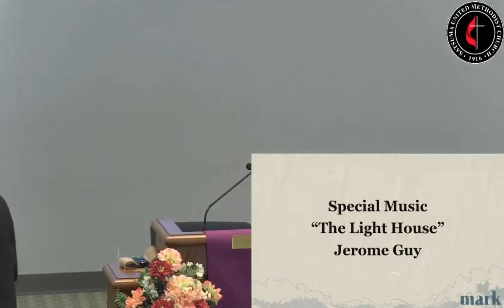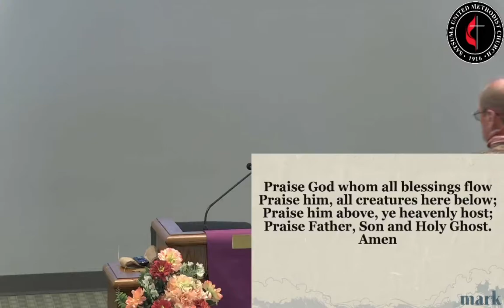Sunday Service 02-20-2021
Produced By: BigRed Productions

All music licensed through Christian Copyright Licensing International License #1143649​
This is a Worship Service.